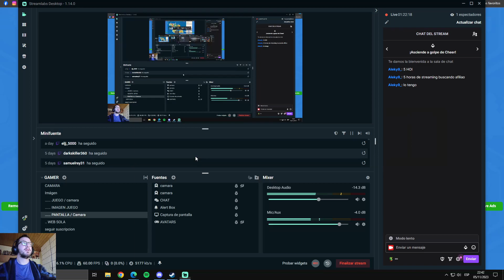*Katan.io | Esta partida, es de demasiado salseo | 11/23